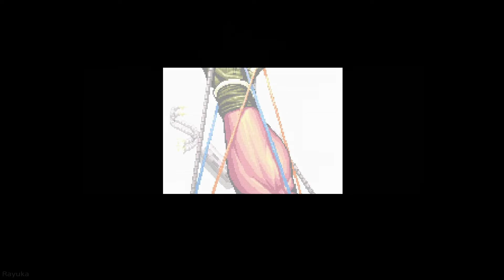The King of Fighters 98: Arcade Mode - Team No.3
So today I am playing through the king of fighters 98 arcade mode/Story.

Game Name: The king of fighter 98
Developer: SNK
Publisher: SNK
Platforms: Arcade, Neo Geo CD, etc.
Release Date:  July 23, 1998